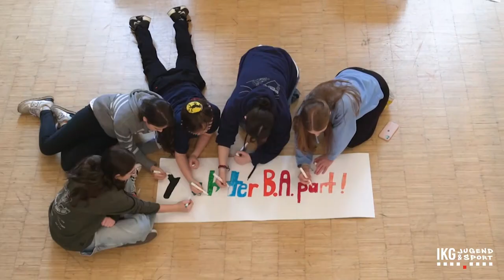THE JEWFACTOR 2023 - Auftritt - Bnei Akiva